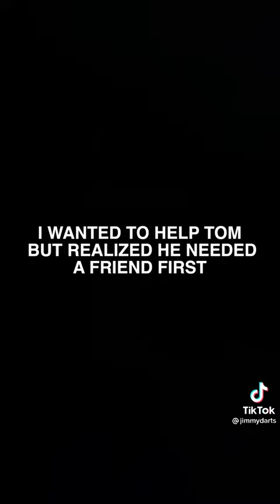May The Gods Bless You -Tiktok Trends